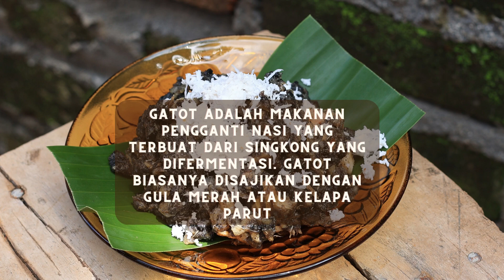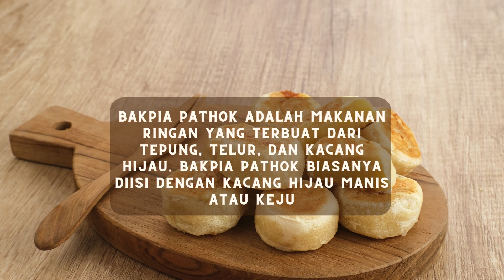Yogyakarta Lebih dari Sekedar Gudeg: Temukan Surga Kuliner Tersembunyi di Kota Pelajar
Yogyakarta, kota pelajar yang terkenal dengan budaya dan sejarahnya, menawarkan lebih dari sekedar gudeg. Di balik tembok-tembok kuno dan jalan-jalan ramai, terdapat surga kuliner tersembunyi yang menanti untuk dijelajahi.

Dalam video ini, kami akan membawa Anda dalam perjalanan kuliner yang tak terlupakan, mencicipi berbagai hidangan lezat yang jauh dari keramaian. Dari warung kaki lima yang sederhana hingga restoran lokal yang autentik, kami akan menunjukkan kepada Anda berbagai pilihan kuliner yang akan memanjakan lidah Anda.